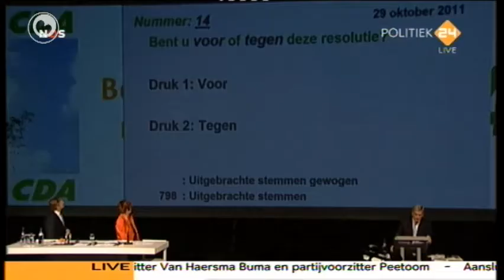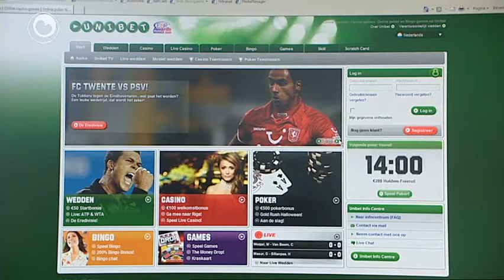It nijs yn fiif minuten: CDA 'humaan asylbelied'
* Frysk CDA hopet op humaner asylbelied
* hynstedrama Noarderleech kin sa wer barre
* stikken guod fergees reparearje litte